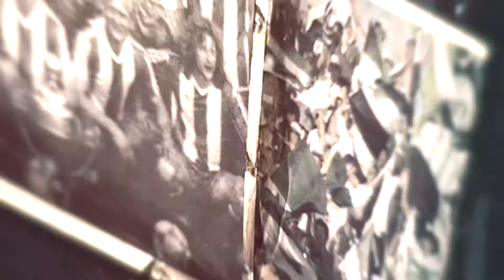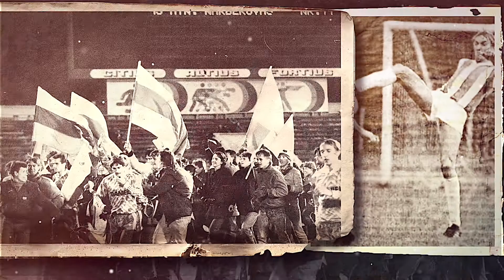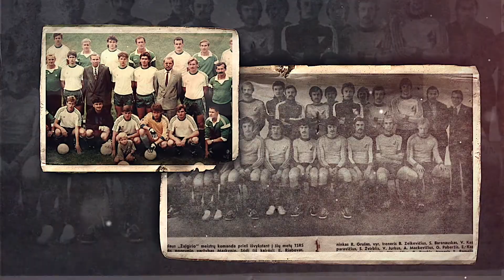Žalgiris - daugiau nei futbolas | Žalgiris - more than football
FK Žalgiris - turtingiausią istoriją, daugiausiai titulų ir aistruolių turintis Lietuvos futbolo klubas. Sostinės Vilniaus komandoje yra rungtyniavę geriausi visų laikų šalies žaidėjai. Šiame video klipe dalis iš jų pasidalino mintimis apie klubą jo 75 metų jubiliejaus proga.
Football club Žalgiris - is the club with the biggest history, trophies and most supported in Lithuania. Most of the all-time best players have been part of the club. The video includes a few of them speaking on the 75th anniversary of the club.

Video includes English subtitles.